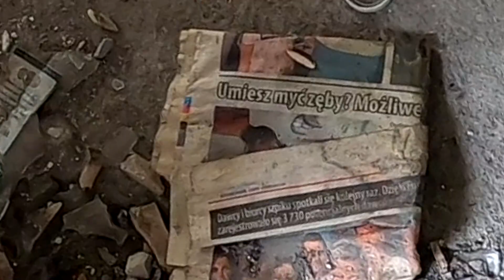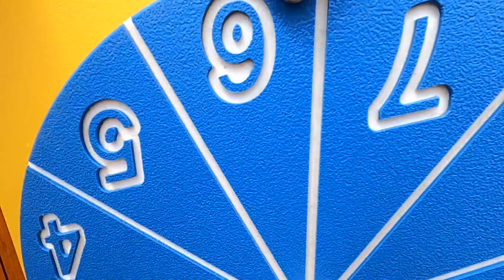NIE ZNALIŚMY WCZEŚNIEJ TEGO MIEJSCA!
W dzisiejszym filmie porobimy dużo ciekawych rzeczy!

(usuwam komentarze proszące o like)

🔥 Wiedziałeś, że firma Volkswagen powstała na prośbę samego "wujka z Austrii"?